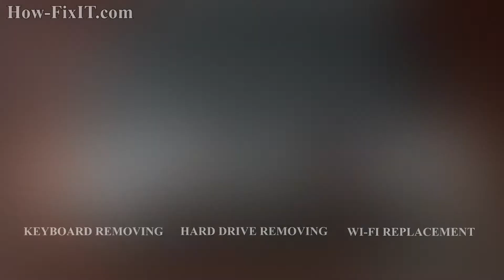Lenovo IdeaPad S10-3 RAM Upgrade and Installation Guide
In this detailed tutorial, I'll walk you through every step of the installation process, ensuring a smooth and successful RAM upgrade on your Lenovo IdeaPad S10-3 laptop.

💻 *DESCRIPTION*
In this comprehensive guide, learn how to upgrade and install RAM in your Lenovo IdeaPad S10-3 laptop like a pro! Boost your laptop's performance and speed with these easy-to-follow steps. Whether you're a tech novice or an experienced user, this DIY tutorial has got you covered. Say goodbye to sluggish performance and hello to smoother multitasking and faster processing! Watch now and level up your laptop's capabilities.
This video guide applies to the following models: Lenovo IdeaPad S10-3

🛠️ In this tutorial from HowFixit, we cover:
1. Tools required for laptop RAM upgrade.
2. Precautions before starting the upgrade process.
3. Step-by-step guide to disassembling the laptop.
4. Tips for removing the old RAM module.
5. Installing new RAM module.
6. Reassembling your laptop.